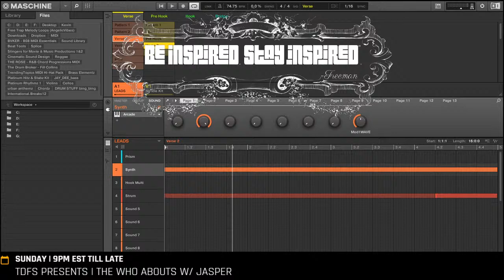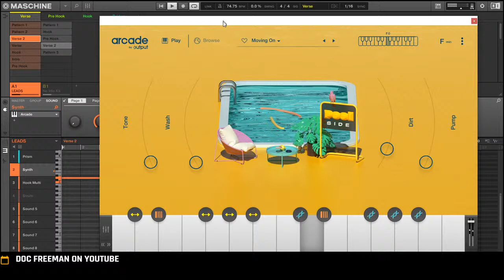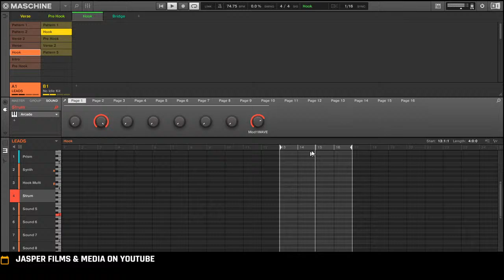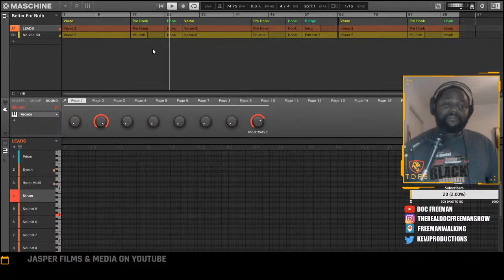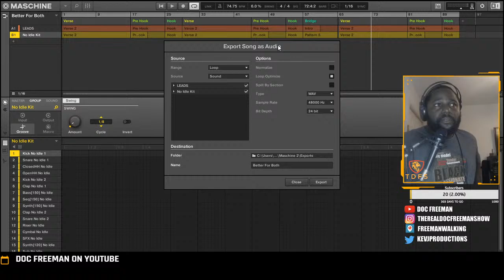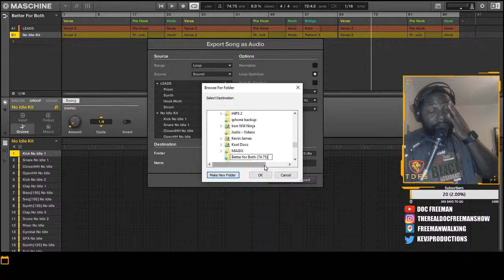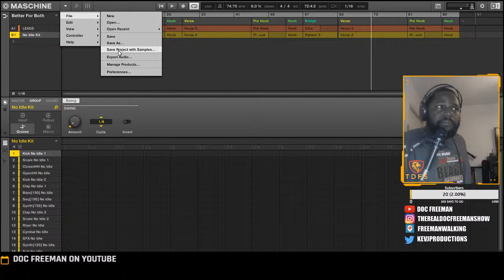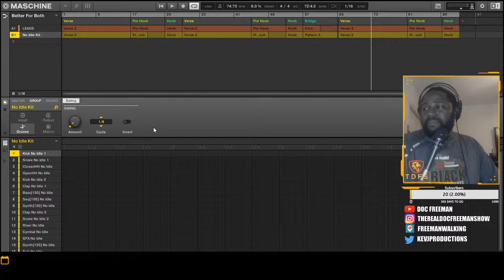Late Night Inspiration: Tracking out in Maschine maschine stems how to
This episode is focused on showing how to export or track out stems in Maschine. If you're serious about your music you're going to want to know how to improve your workflow and organization skills.

03:14 Begining
04:16 PSA
04:51 New Logo
05:30 Breakdown
06:43 Music Finally!

Prize: Gamestop gift card!
Clue: What was Golgo 13's most used phrase?

How to qualify:
4. Retweet and comment from my feed where the answer is after completing steps 1-3
5. The winner will be announced during LNI  on 10/29/2020 (entries must be in by midnight EST)